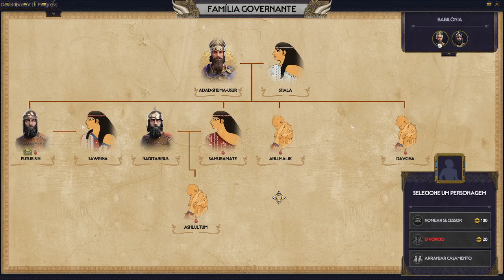Total War: PHARAOH DYNASTIES - Babilônia | SÓ PEDRA E DOR !! - Gameplay PT-BR Parte 03